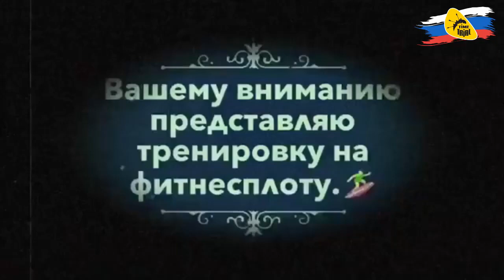Учимся балансировать: крутая тренировка на «ФитнесПлоте»!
Заказать современный «ФитнесПлот» у производителя с доставкой по всей России и СНГ

Надувной акваплот для фитнес-занятий и кросфита на открытой воде и в бассейне

Фитнесплот – надувная доска для занятия новым направлением фитнеса, которое становится в мире все популярнее. Занятия таким фитнесом выполняются на спокойной воде на широкой устойчивой доске.

Новизну в упражнения привносит необходимость балансировки на воде, и, как следствие, большая часть мышц вашего тела задействована.

Фитнес на доске Фитнесплот - отличная возможность не только совершенствовать свое тело, но и бороться со стрессом: занятия происходят на воде и, более того, на свежем воздухе.Вместе с укреплением тела, занятия способствуют улучшению осанки, оздоравливают нервную систему, тренируют вестибулярный аппарат.

Занятия на Фитнесплоту приносят радость, улучшают здоровье и, главное, вариативность упражнений не имеет границ!